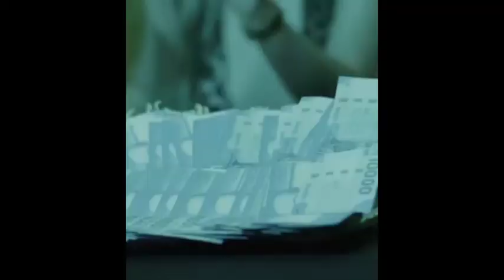Matías emilio 💯 Bayron fire 💯 arrogante remix💽 suscribete a mi canal y dale like 💯 comenta 💢